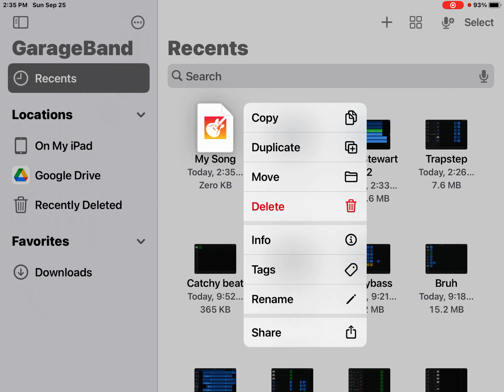the heck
same with @tuneinwithreyjam7046
and @PistachioAnimates
and @sauceistheboss5678
and @aRandomKidLol12